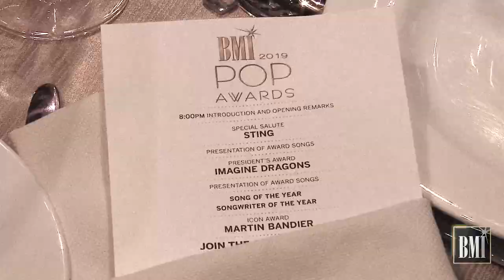Highlights From the 2019 BMI Pop Awards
BMI paid tribute to the best in songwriting at its 67th Annual BMI Pop Awards held at the Beverly Wilshire Hotel in Beverly Hills, California. World-renowned singer/songwriter and musician Sting was celebrated for “Every Breath You Take” becoming the Most Performed Song in BMI’s repertoire of over 14 million musical works, GRAMMY Award-winning band Imagine Dragons received the BMI President’s Award and legendary music publishing executive Martin Bandier was named a BMI Icon. The private event, hosted by BMI President and CEO Mike O’Neill and Vice President, Worldwide Creative Barbara Cane, also saluted the songwriters and publishers of the past year’s most-performed Pop songs in the United States from BMI’s extensive catalog.

About BMI
Celebrating over 76 years of service to songwriters, composers, music publishers and businesses, Broadcast Music, Inc.® (BMI®) is a global leader in music rights management, serving as an advocate for the value of music. BMI represents the public performance rights in nearly 13 million musical works created and owned by more than 800,000  songwriters, composers, and music publishers. In 1939, BMI created a groundbreaking open-door policy becoming the only performing rights organization to welcome and represent the creators of blues, jazz, country, and American roots music. Today, the musical compositions in BMI's repertoire, from chart toppers to perennial favorites, span all genres of music and are consistently among the most-performed hits of the year.